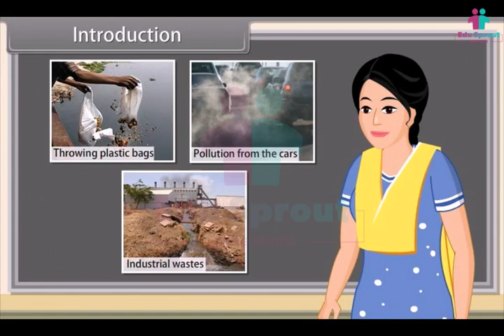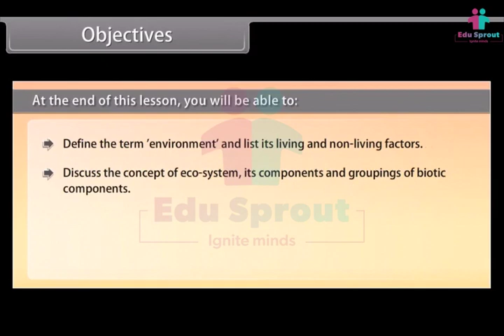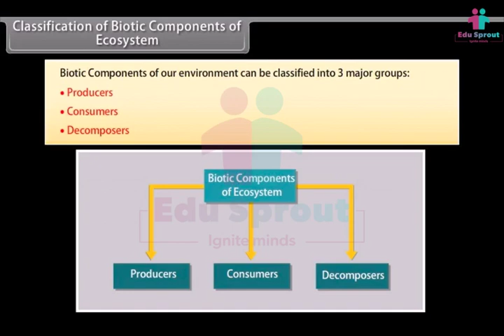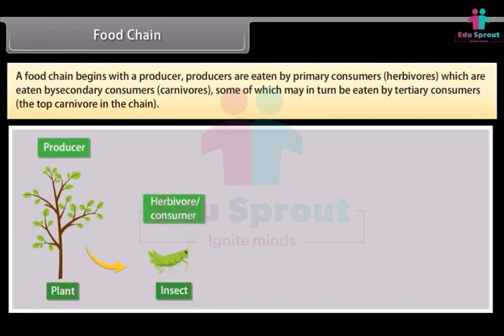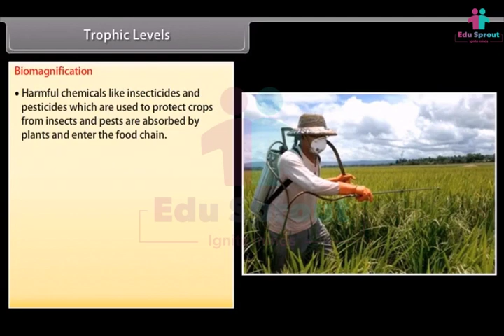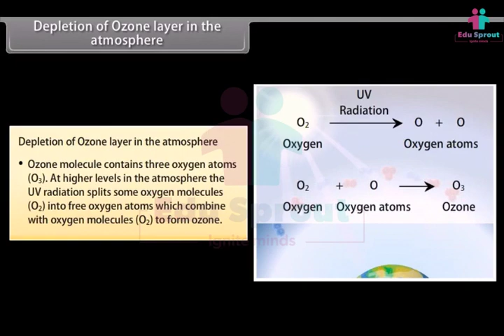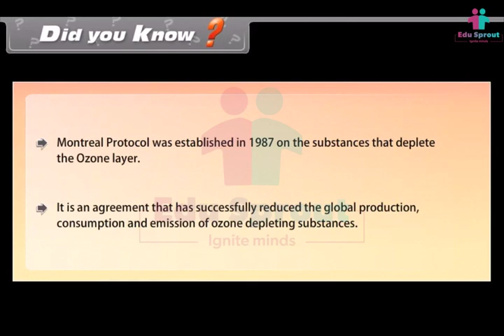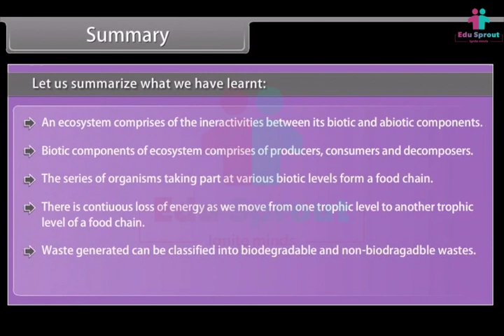🌈 CBSE Syllabus Class 10 SCIENCE Lesson 24 - Our Environment | NCERT | State Board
🌍 Welcome to an eye-opening journey into the world of environmental science! This educational video is thoughtfully created for Class 10 students following CBSE, NCERT, and State Board curriculums. In this enlightening lesson, we explore the wonders of "Our Environment" and the vital importance of protecting it for future generations. 📚

In this video, we delve into the concepts of ecosystems, biodiversity, conservation, and the various challenges our environment faces. We simplify complex environmental concepts, making them engaging and accessible for young learners.

♻️ Our mission is not only to help students excel in their exams but also to inspire a lifelong love for ecology and a deeper understanding of the world we live in.

Key Takeaways:
🌱 Explore the significance of our environment and its vital role in our lives.
🌿 Understand the concept of ecosystems and the importance of biodiversity.
🌏 Dive into the principles of environmental conservation and sustainability.
📝 Prepare for exams with clear, concise explanations.
🤩 Foster a deep appreciation for ecology and the need to protect and preserve our environment.

This video is a valuable resource that aligns perfectly with your child's school curriculum and exam preparations.